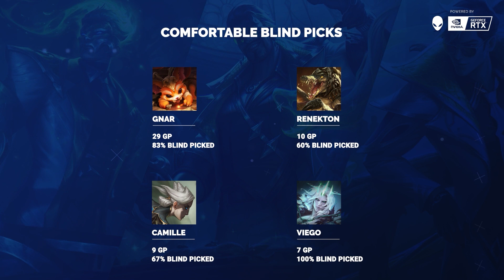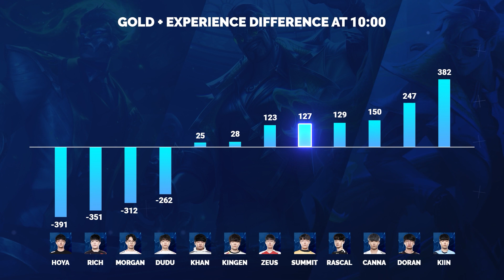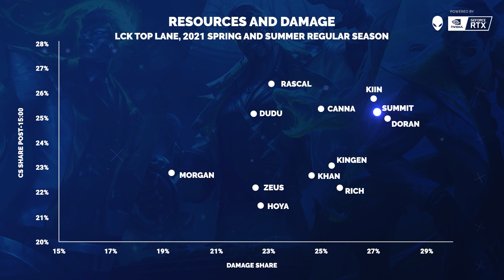Why C9 SUMMIT is the MOST EXCITING LCK/LCS move since CoreJJ - Run It